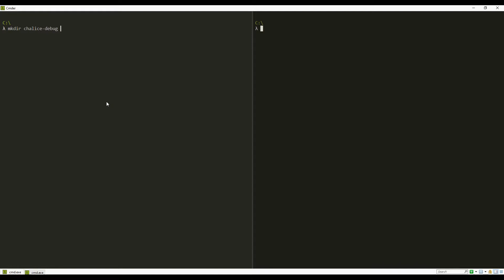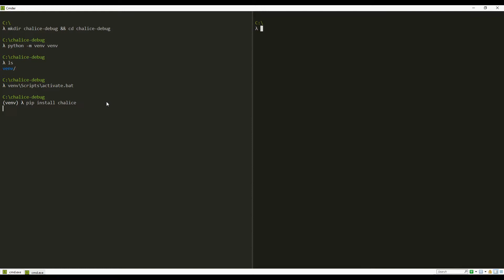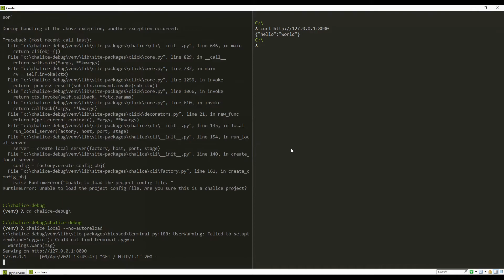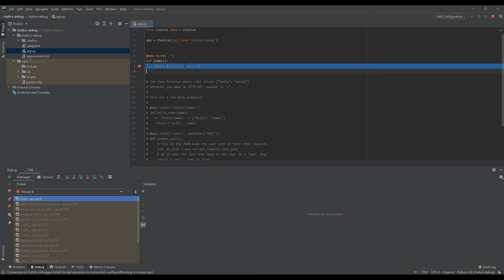Using PyCharm Debugger with Chalice for Local Debugging in Windows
In this video, I'll show how to use PyCharm IDE Debugger to debug Chalice application in Windows.

Chalice is a framework develop Serverless application in Python, so that you can quickly create and deploy applications that use various AWS services like: Lambda, API Gateway etc.